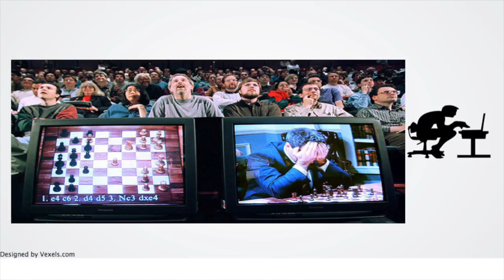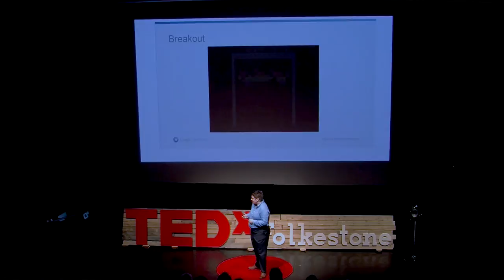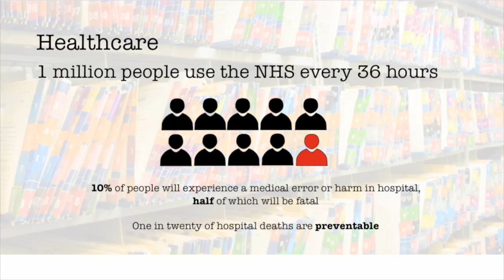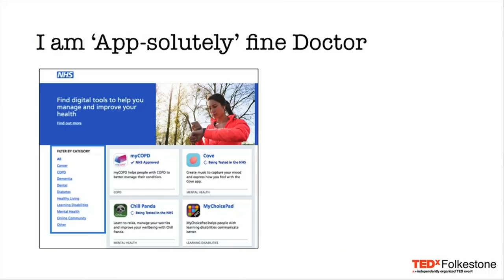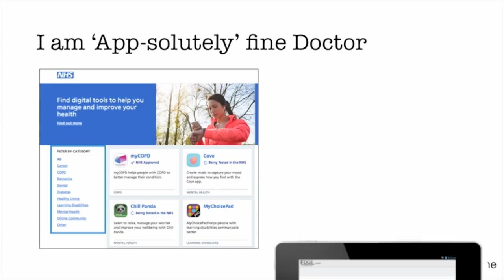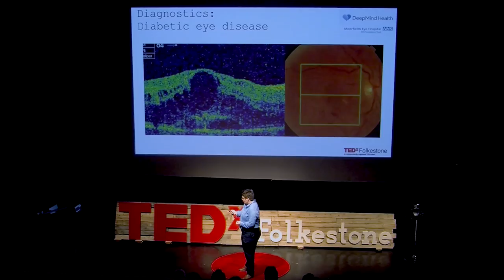How can AI help our NHS and should we be concerned? | Rebecca Pope | TEDxFolkestone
We regularly interact with and use artificial intelligence (AI) systems in our daily lives (e.g. Google, Facebook and Amazon). However, the adoption of this digital technology in healthcare is slow, but could prove revolutionary. My talk will cover what AI is, how it could be used in the NHS, and paradoxically, how it could make our NHS even more ‘human’

Dr Rebecca Pope is a Clinical Neuroscientist and a Senior Data Scientist who specialises in the use of artificial intelligence within healthcare and preventative medicine. Rebecca was the lead European data scientist for IBM Watson Health, and currently works within KPMG’s Healthcare Practice.

Rebecca has published a number of academic research papers. Her post-doctoral research formed the basis of the 90-minute Channel 4 documentary ‘Drugs Live: Cannabis on Trial’. She has written several scientific commentaries in the Guardian, and is the recipient of National awards including: ‘The British Psychological Society Undergraduate Award’, ‘The International League Against Epilepsy Gowers Essay Award’ and The British Neuropsychiatry Association’s ‘Alwyn Lishman Prize’.